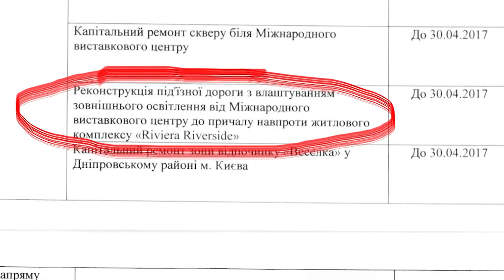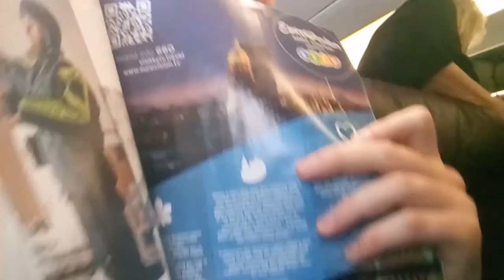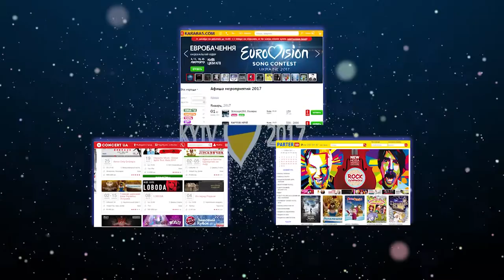"Моє бачення Євробачення". Підсумок 2016 року. EP_02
Дайджест новин про підготовку міста Київ до Євробачення 2017.

"За останній місяць ми дізналися багато новин з підготовки до конкурсу. Прийшов час підсумувати, що було зроблено у 2016, а зроблено було немало."